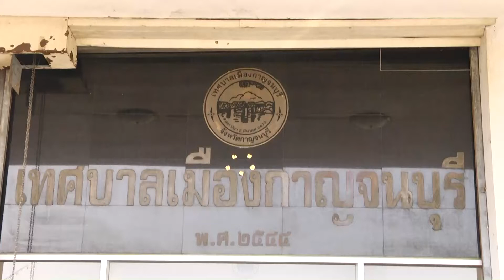รองผู้ว่าต้อนรับนางอรพิน รังธน ในการทำบัตรประชาชน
รองผู้ว่าราชการจังหวัดกาญจนบุรีต้อนรับนางอรพิน รังธน ในการขอทำบัตรประจำตัวประชาชน เนื่องจากเป็นชาวจังหวัดกาญจนบุรีแต่ไปอาศัยอยู่ที่จังหวัดพังงาและไม่เคยมีบัตรประจำตัวประชาชน  ทำให้ไม่ได้รับสิทธิ์จากหน่วยงานภาครัฐ และให้ได้เดินทางมาพบญาติที่จังหวัดกาญจนบุรีที่ไม่ได้เจอกันกว่า 20 ปี